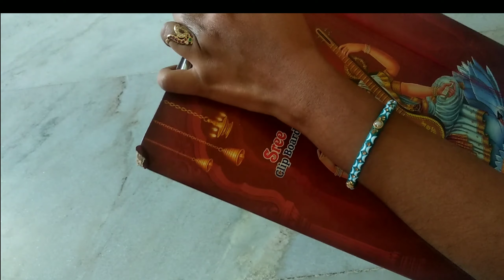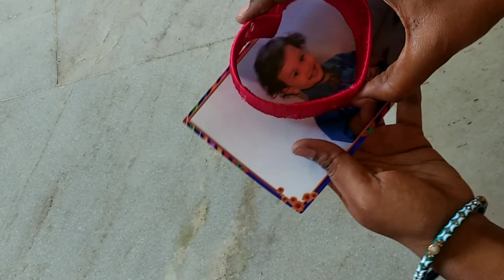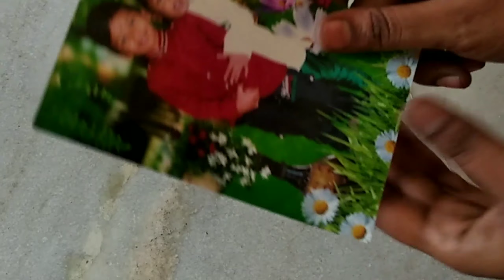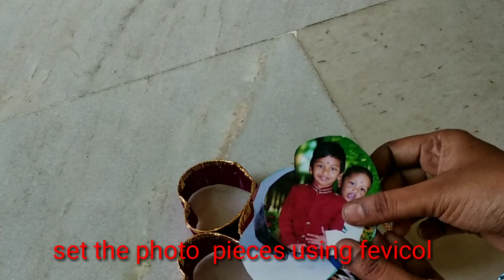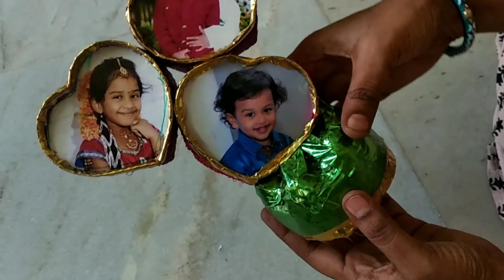Empty cool drink bottle craft || Best from waset || telugu || Amma tho Akshitha|| Handcraft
Best out of Waste ,Making photo frame from empty Cool drink bottle.